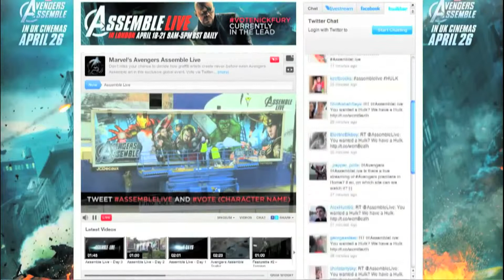Avengers Assemble Mural Live Stream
To celebrate the launch of the highly anticipated release of Avengers Assemble a media first live art mural was created in London. Over the course of four days the live art was created in Old Street with twitter followers voting on which character they wanted to see painted next. This was accompanied by a live video stream on Livestream which showed the mural being created in real time.

More than a million minutes of viewing time was recorded via a Livestream, with 806 votes cast via Twitter generating more than 2.2 million impacts. More than 50,000 additional video views and 1,600 likes were also generated.